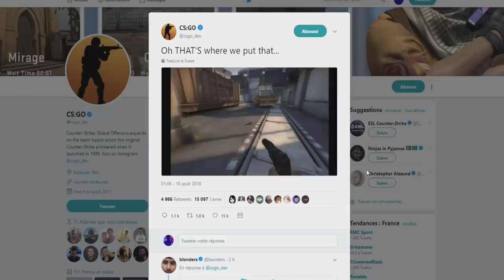NOUVELLE ARME ! LA MP5-SD (CS:GO UPDATE)